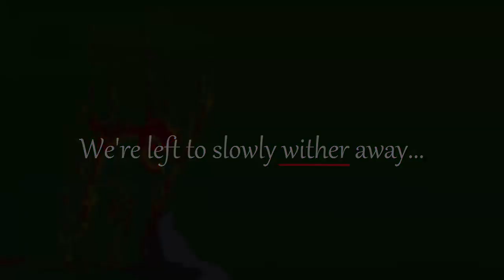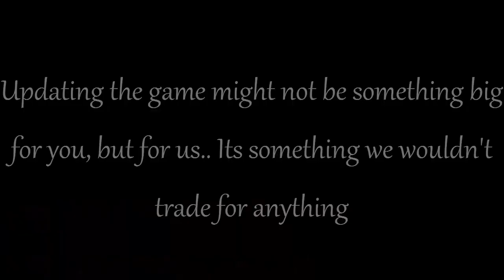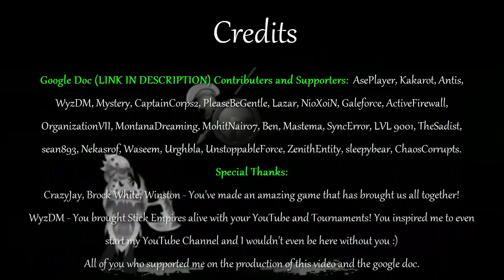Our Final Plea - Message To CJ and Brock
First off, I would like to thank you for taking the time out of your day to check out this video I created alongside the community. It is greatly appreciated. We created this video and doc simply because we care about this game. We want it to grow, we want it to become the fun place it once was. CJ and Brock, if you’re reading this, just note we aren’t asking for you guys to return full time. We just want to know if you still care about SE as much as we do. Once again, Thank you for your time.
Click Read More For More Info!
To be updated every time I post a video right as it goes up, add me on social media!
(Yes I use Google +, cringe pls)

Hello! My name is AsePlayer and I make stick war, stick war legacy, and stick empires content! My whole channel is based around this, as it is a series I have grown up with, and still enjoy to this day! If you are new to the channel, a Subscription would be greatly appreciated, so you can get updated on when I upload new videos! If you made it this far in the description, comment WeMadeIt.